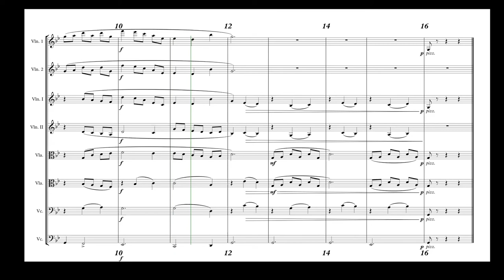Short Themes For B&E Goulandris Foundation.No.1 "Remains of a dream"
Composed and Arranged by Alexandros Livitsanos.
Recorded by John Labropoulos
Athens 2019
©️Alexandros Livitsanos